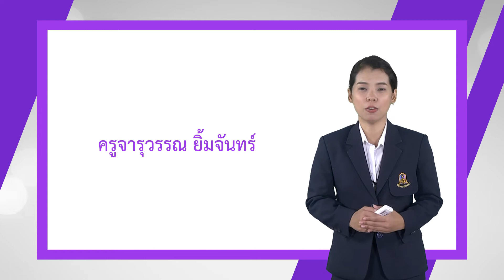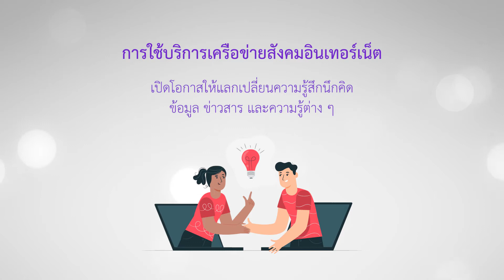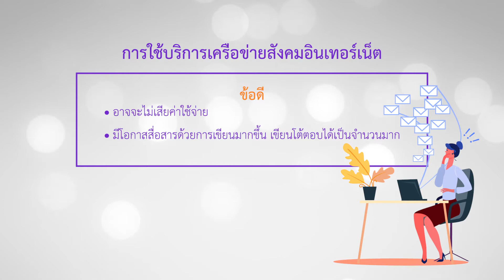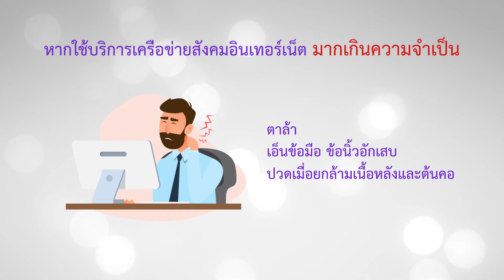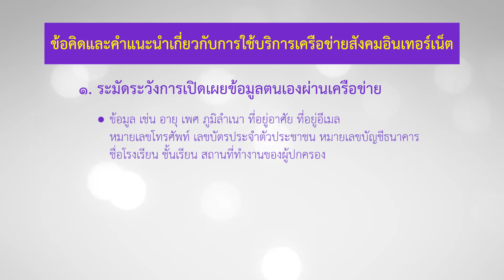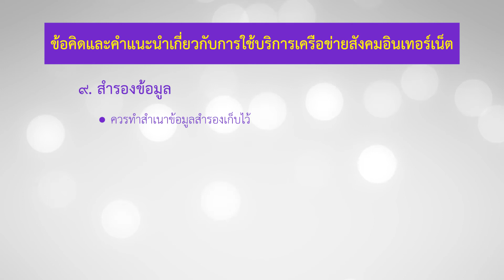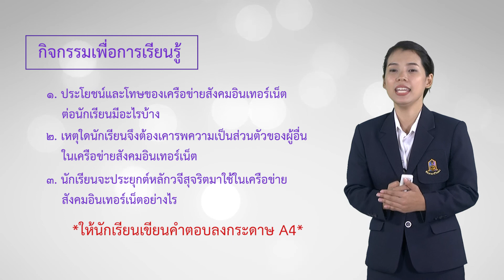ชั้นมัธยมศึกษาปีที่ 6 เรื่อง การสื่อสารในเครือข่ายสังคมอินเตอร์เน็ต EP.02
สื่อวีดิทัศน์การสอนกลุ่มสาระการเรียนรู้ภาษาไทย
ระดับชั้นมัธยมศึกษาปีที่ 6  ครูผู้สอน นางสาวจารุวรรณ ยิ้มจันทร์
วิชา ภาษาไทย เรื่อง  การสื่อสารในเครือข่ายสังคมอินเตอร์เน็ต
โดยเนื้อหาประกอบด้วย
-แนวทางการปฏิบัติ ข้อคิดเกี่ยวกับการใช้สื่ออุปกรณ์และการใช้บริการเครือข่ายสังคมอินเทอร์เน็ต